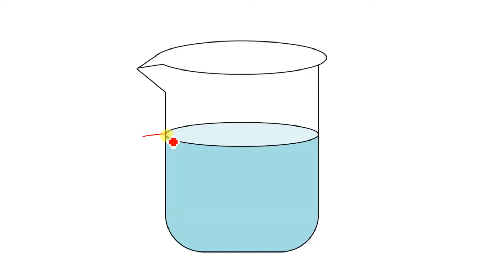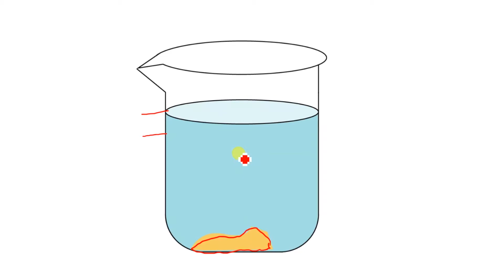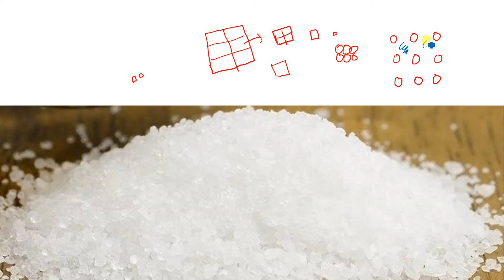Activity 1.1 Class 9 Science | NCERT Chapter 1 | Matter in our surroundings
Welcome to CBSE Worldz. In this video i will be demonstrating Activity 1.1 of CBSE Class 9 Science  Chapter 1 Matter in our surroundings given in NCERT book
Activity 1.1
• Take a 100 mL beaker.
• Fill half the beaker with water and mark the level of water.
• Dissolve some salt/ sugar with the help of a glass rod.
• Observe any change in water level.
• What do you think has happened to the salt?
• Where does it disappear?
• Does the level of water change?